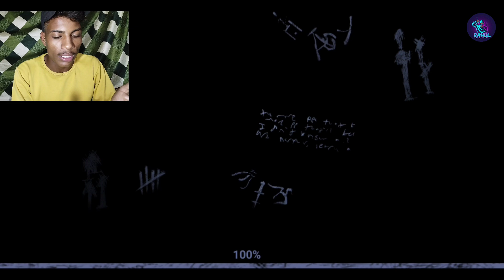SCARY MANSION 😱NEW HORROR GAMEPLAY VIDEO